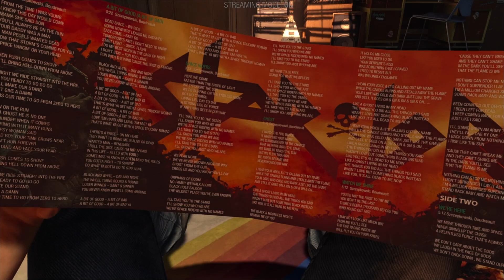Guardians Of The Galaxy Gameplay - Part 1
Marvel's Guardians of the Galaxy Gameplay Part 1
Marvel's Guardians of the Galaxy is a 2021 action-adventure game developed by Eidos-Montreal and published by Square Enix.
Marvel's Guardians of the Galaxy features the titular team, Peter Quill / Star Lord, a Terran-Spartoi hybrid and leader of the group; Gamora the deadliest women in the galaxy and adopted daughter of Thanos; Rocket a former bounty hunter, weapons specialist, and inventor; Groot, Rocket's loyal partner and fellow former bounty hunter; who is the last of his species; and Drax the Destroyer famed throughout the galaxy as the killer of Thanos.